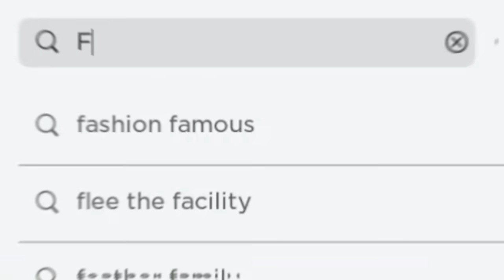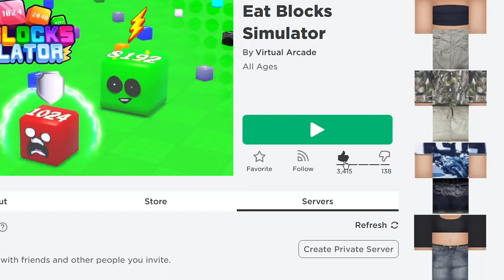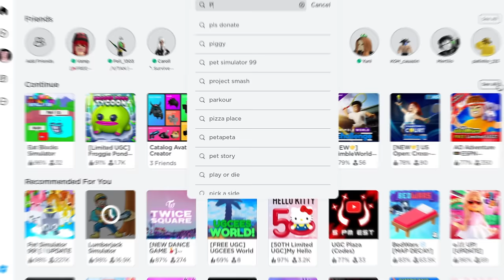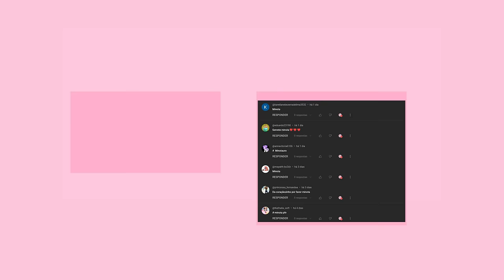4 NOVOS CABELOS E +4 ITENS GRÁTIS NO ROBLOX! (EVENTO LIMITED) 😱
4  NOVOS CABELOS E +4 ITENS  GRÁTIS  NO ROBLOX! (EVENTO LIMITED) 😱